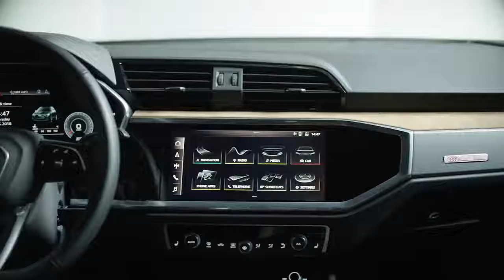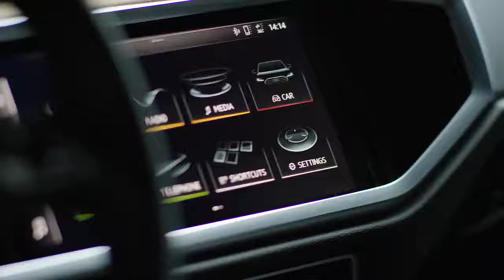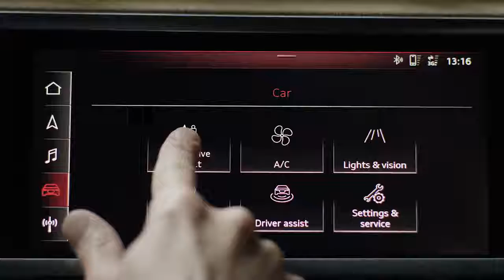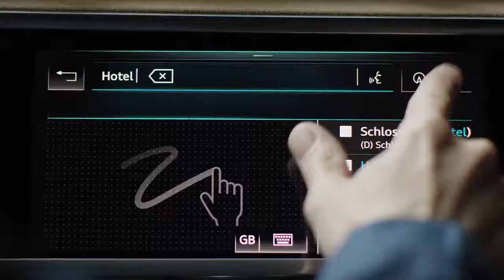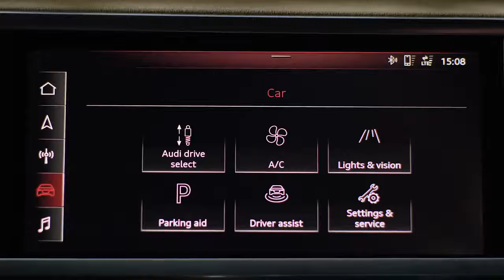2019 NEW Audi Q3 - First Footage Video